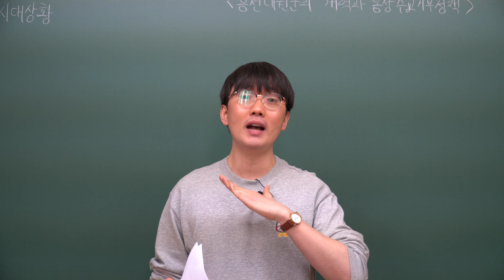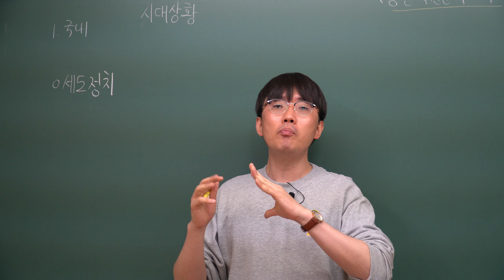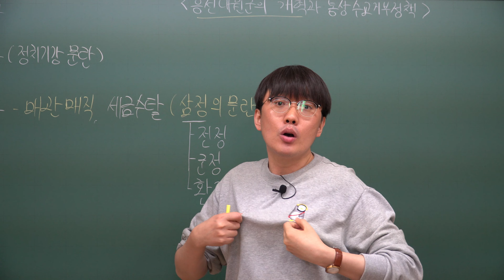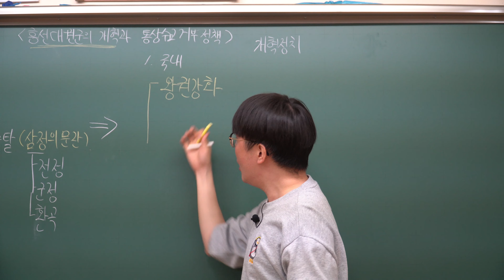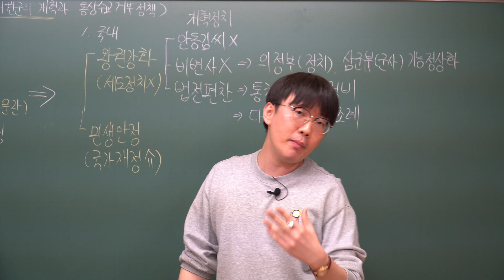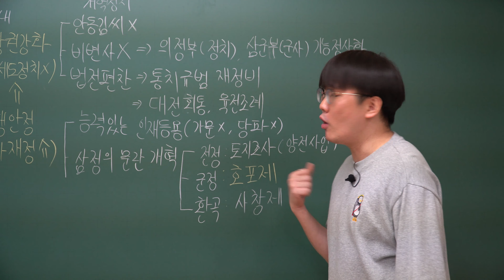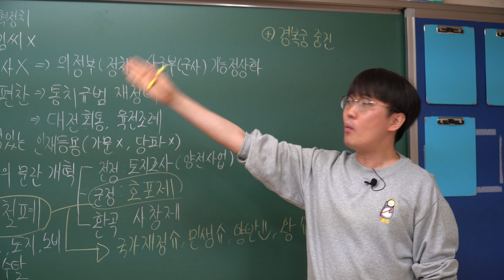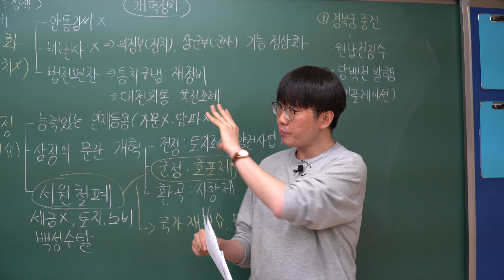4월 13일(월) 6교시 2강. 흥선대원군의 국내개혁 정책(p.1)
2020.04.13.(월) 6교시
안녕하세요. 선부중학교 친구들 :)
오늘강의는 학습지 p.1, 교과서  p.12-13 입니다 :)
학습지 파일과 필기 완성본은 e학습터에 올려놓겠습니다!(강의 썸네일 왼쪽아래 보조자료 클릭)

정규 수업은 반드시 e학습터를 통해서 접속해야합니다.
그러나 문제풀이 강의는 유튜브에서 바로 볼 수 있으니 필요한 분은 들어주세요!

선생님이 미숙한 솜씨로 촬영한 영상입니다.
부족한 줄 알지만 모두 집중해서 수업을 들어주셨으면 합니다^^ 선부중학교 친구들 모두 화이팅!

*영상에 댓글로 질문을 남길경우 반드시 예의와 형식을 지켜주세요
올바른 예시) 30333 이현규입니다. 흥선 대원군의 서원철폐에 대한 백성들의 반응은 어떠했나요~??
잘못된 예시) ㅋㅋㅋ, 서원 왜 철폐함?, 호포제가 뭐임?
올바른 형식을 지키지 않을 경우 일체 답변하지 않겠습니다.